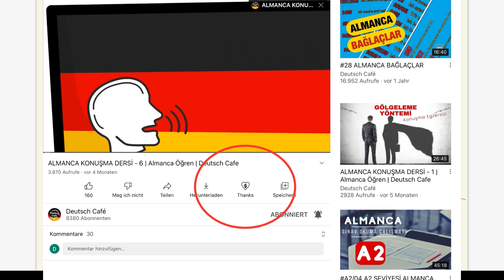ALMANCA 5 GÜN 5 BECERİ (1.4) | ALMANCA YAZMAK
Merhaba, Oynatma Listesinden seviyenize uygun yüzlerce çeşitli video bulabilirsiniz.
Tüm ayrıntıları bu sitede bulabilirsiniz.
Sorularınızı
sorabilirsiniz. Bu serimizde, almanca öğrenmek için gerekli olan , almanca okuma, almanca dinleme, almanca gramer, almanca yazma ve almanca konuşma becerilerinin hepsine dokunacağımız ve bunu bir haftaya bölerek kalıcı hale getireceğimiz çok yararlı bir çalışma yapacağız.
Almanca öğrenmek isteyen herkesin seviyesi ne olursa olsun yararlanabileceği ve en önemlisi eğlenerek almanca öğrenmek deyiminin vücut bulduğu bir seri yapmaya çalıştım.
Bu noktada tavsiyeleriniz hepimiz için çok büyük öneme sahip. Bambaşka ve etkili bir almanca deneyimi yaşamak istiyorsanız aramıza hoşgeldiniz.

Destek olmak isterseniz. Bir kahve alabilirsiniz.☕